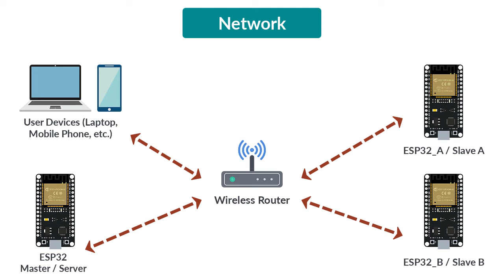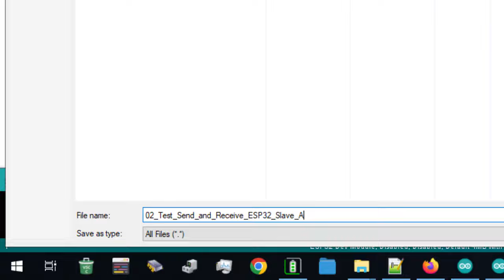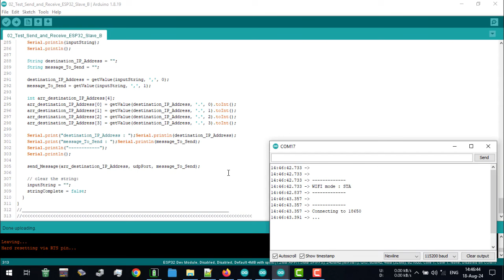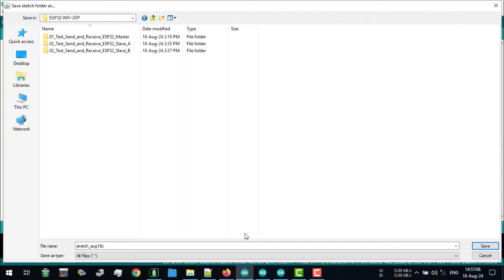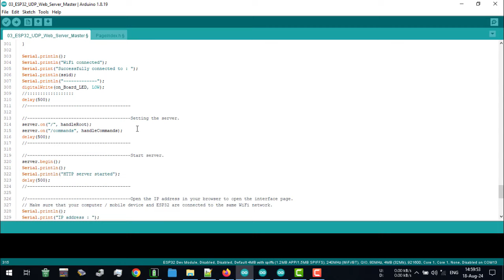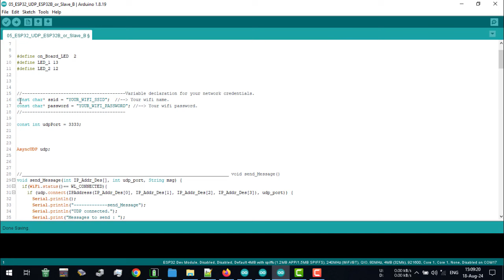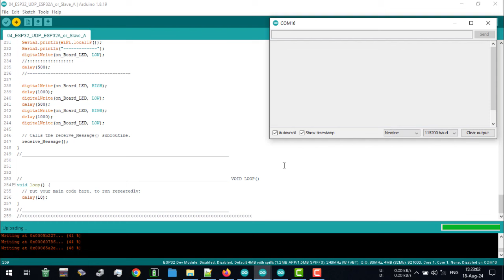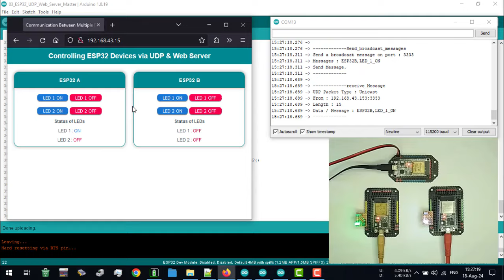ARDUINO IDE + ESP32 | Communication between multiple ESP32 via UDP (WiFi UDP)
ARDUINO IDE + ESP32 :
- Communication between multiple ESP32s via UDP.
- Controlling ESP32 devices with Web Server and UDP.

Software used :
- Arduino IDE (V1.8.19).

Arduino core :
- Arduino core for the ESP32 (V2.0.16).

Hardware used :
- ESP32 DEVKIT V1 (In this project I use 3 ESP32. 1 ESP32 as Master/Server and 2 ESP32 as Slave).
- LED.
- 220 ohm resistor.
- And other equipment such as cables, power supplies and others.

Timestamp :
00:00 Opening
00:23 Project Preview
01:39 Installation Image
01:49 Step 1 - Test Communication between Multiple ESP32 via UDP
06:28 Step 2 - Test Communication between Multiple ESP32 via UDP (Demo)
10:11 Main Project - Controlling ESP32 devices with Web Server and UDP
17:01 Main Project - Controlling ESP32 devices with Web Server and UDP (Demo)
18:09 Closing

The code file is saved in the .rar file format. I created a .rar file using Winrar V5.50, so to extract it, make sure you use the same version of Winrar that I use or the latest version or use the winrar extractor online.

SORRY IF MY ENGLISH IS CONFUSING, I USE AN ONLINE TRANSLATOR.

Reference :
- How can I center text (horizontally and vertically) inside a div block?

and from several other sources.